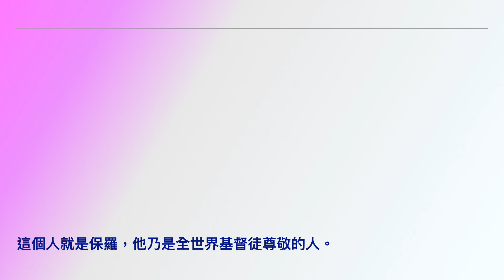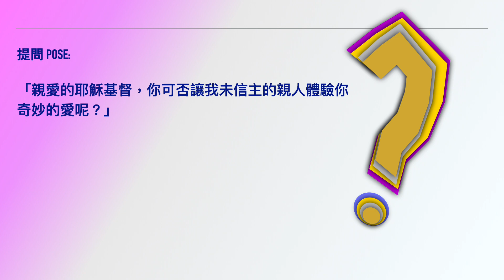改變人生的事件（i365 第363天）2.0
改變人生的事件確實會發生！很多人在人生中經歷生命改變的事件。改變人生的事情不斷在發生，並且將來還會繼續影響許多人。
他對基督徒大吼大叫，由於他不喜歡基督教信仰，他便竭盡所能的迫害耶穌基督的信徒。這個人就是保羅，他乃是全世界基督徒尊敬的人。他曾遇到生命改變的事件；在逼迫基督徒的路上，耶穌基督恩慈的向他顯現，其餘便是歷史了（徒9）。朋友，耶穌基督可以使你變得更好！基督徒，救贖主的信息會影響你親朋好友的人生！